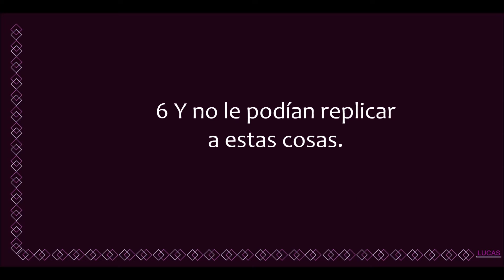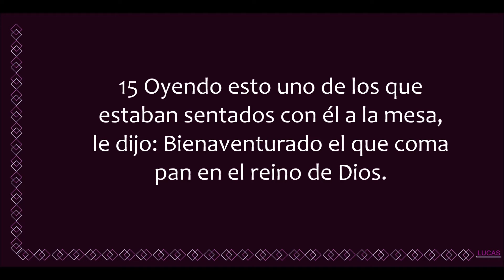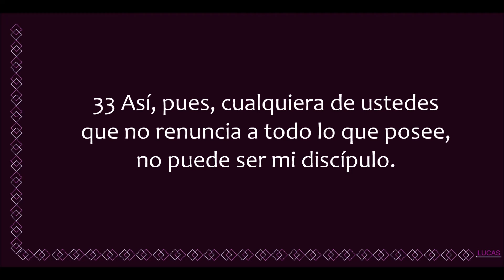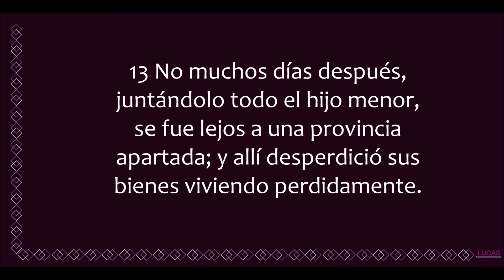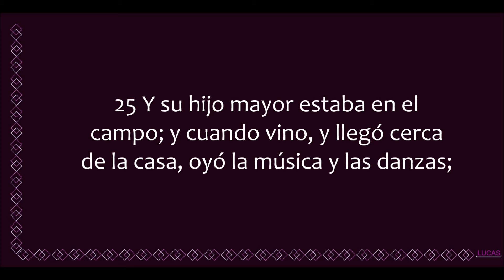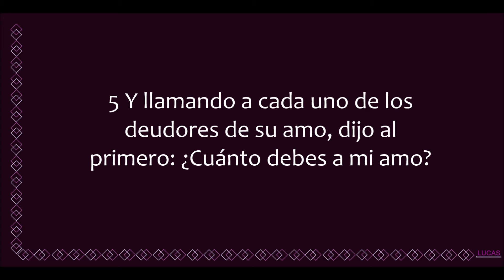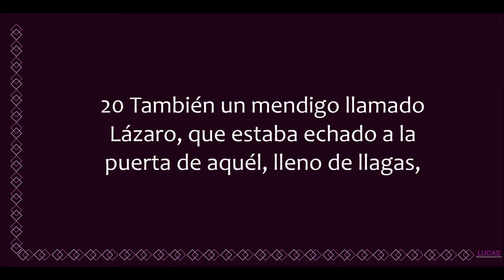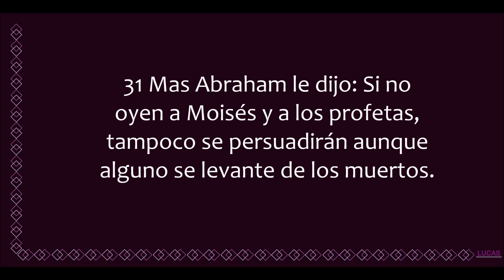La Biblia en un año/Lucas 14-16 (Audio, Letra) Día 72